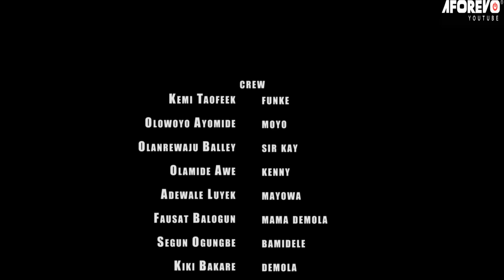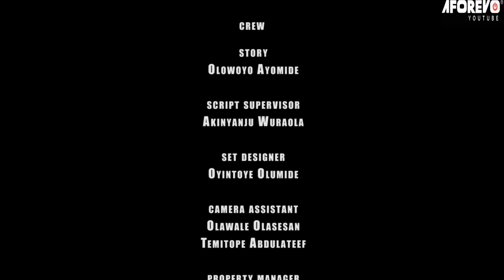Iwe Ase - A Nigerian Yoruba Movie Starring Olaniyi Afonja 'Sanyeri | Fausat Balogun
An Interesting Nollywood Trending Yoruba Movie starring Olaniyi Afonja, Fausat Balogun, Segun Ogungbe, Kemi Taofeek, Ladi Folarin.